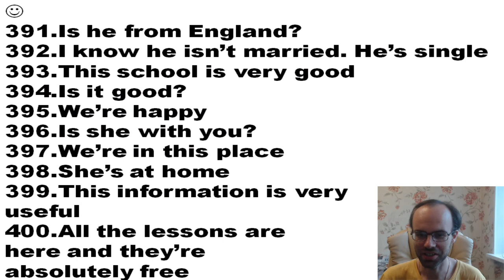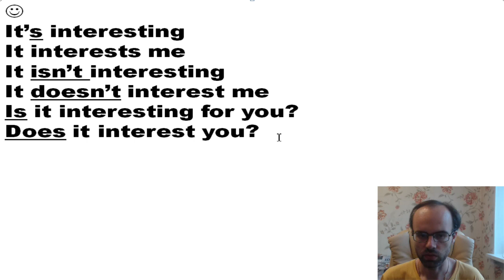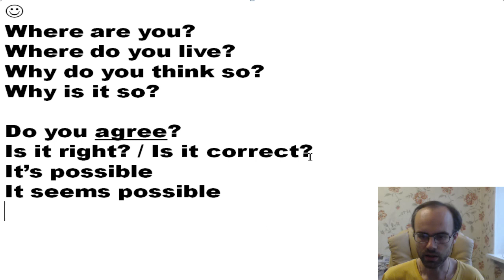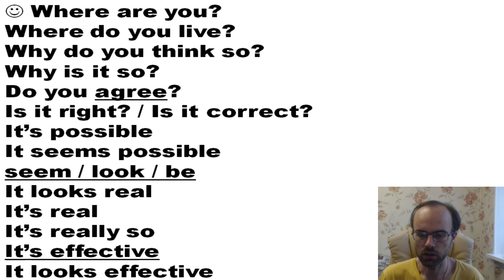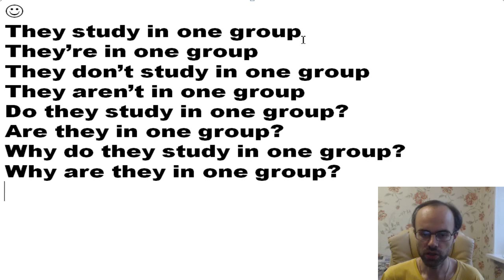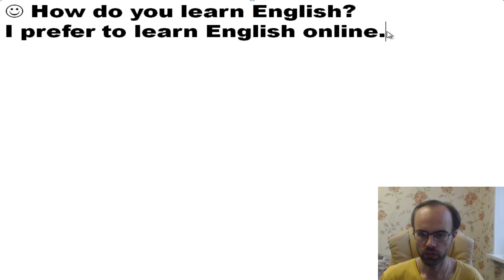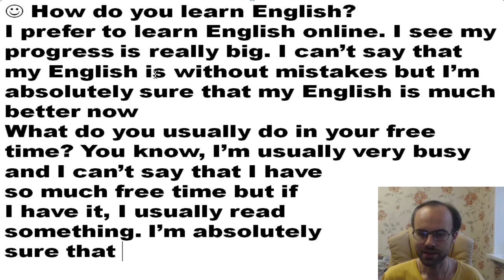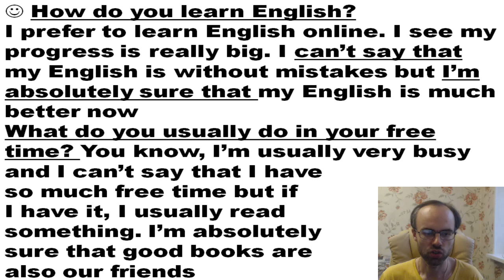БЕСПЛАТНЫЙ РЕПЕТИТОР. ЗОЛОТОЙ ПЛЕЙЛИСТ. АНГЛИЙСКИЙ ЯЗЫК BEGINNER УРОК 166 УРОКИ АНГЛИЙСКОГО ЯЗЫКА